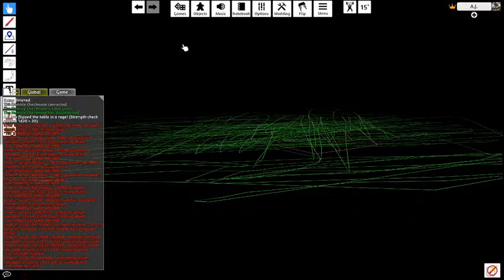Twilight Imperium 4th Edition | New Table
Nice new table.